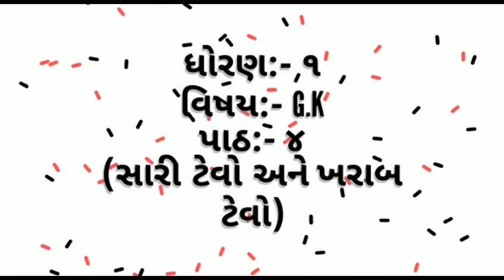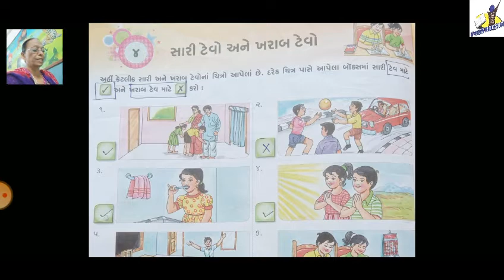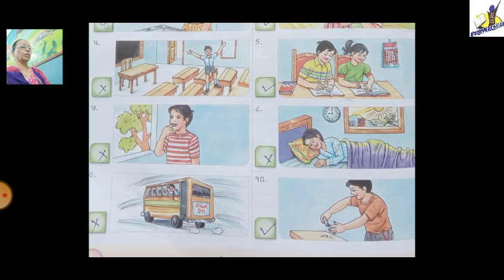STANDARD:- 1 / SUBJECT:- G.K (Chapter - 4)